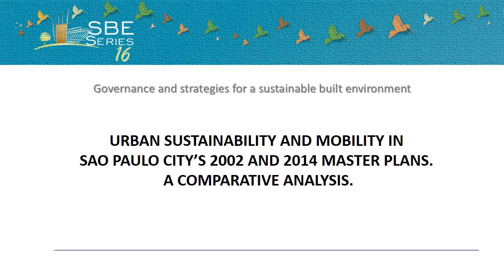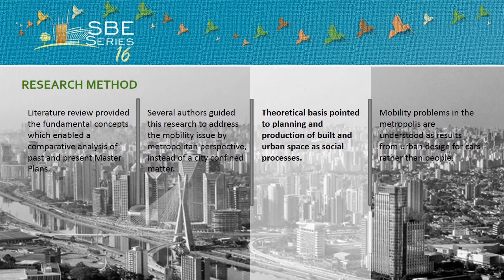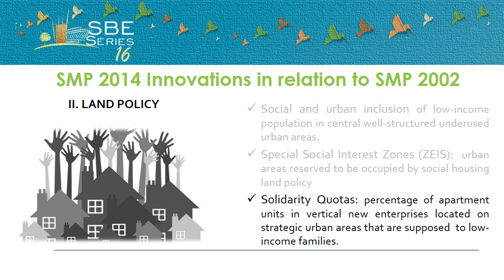SBE16 Urban sustainability and mobility in Sao Paulo city’s 2002 and 2014 master plans.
This article aims to discuss the contemporary urban-territorial policies pointing to
sustainable development of cities. To do this, it investigates two urban planning devices for the city of São Paulo: the Municipal Strategic Master Plan approved in 2014 and the previous Master Plan, from 2002, making a comparative approach. The paper discusses the urban mobility issue linked to sustainability, assuming population density as a critical indicator to the analysis, which relies on specific literature on sustainability and urban mobility presented, among others, by the authors Henri Ascelrad, Nabil Bonduki, and Erminia Maricato. It is presupposed that there is a close relationship among urban sustainability and mobility, both concepts connected to population density. Thus, it stands up for the thought that a denser and
multifunctional city corresponds to social and environmental sustainability as it is more
democratically accessible. The paper concludes that in the scope of Sao Paulo city’s urban
planning there was an evolution of the main territory ordering device towards urban
sustainability during the studied period. At the end, it seems that this set of issues encourages
the production of a city better committed to the community and to building up socially just
urban space, especially in access to public spaces and urban services.